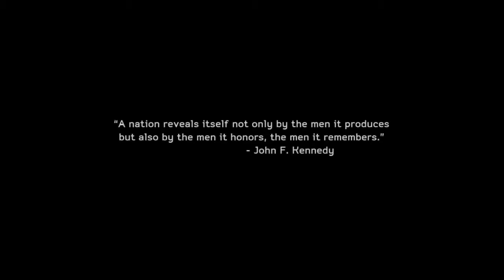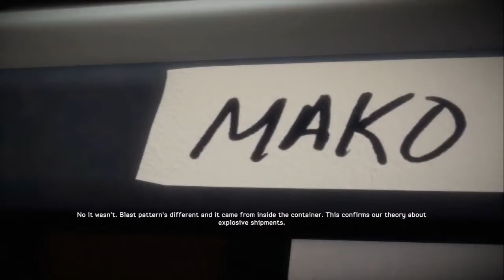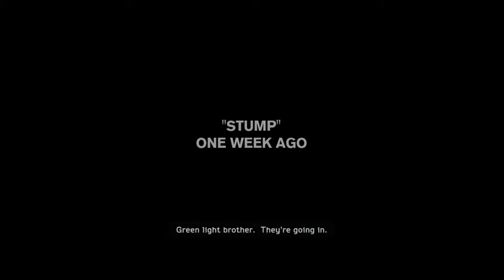Medal of Honor Warfighter - Gameplay Walkthrough Part 1 HD - First 3 Missions!